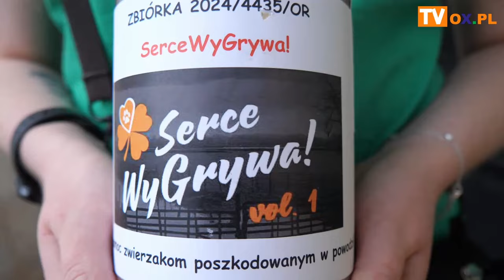Koncert dla zwierząt które ucierpiały podczas powodzi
Fundacja dla zwierząt i środowiska Lepszy Świat oraz Cieszyński Ośrodek Kultury "Dom Narodowy" zaprosili do udziału w koncercie charytatywnym na rzecz zwierząt poszkodowanych podczas powodzi oraz ich opiekunów. Dla publiczności zagrali: Norman Power; Roch Czerwiński, Marek Wojtynek i The Moons; BESIDES.